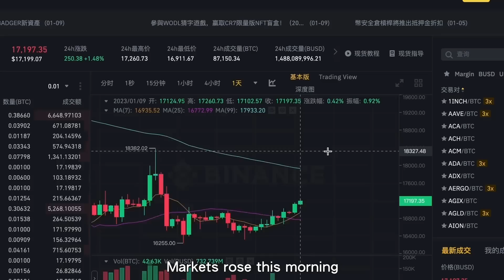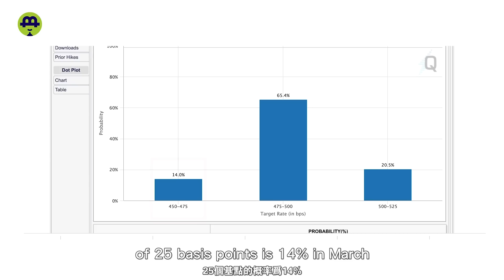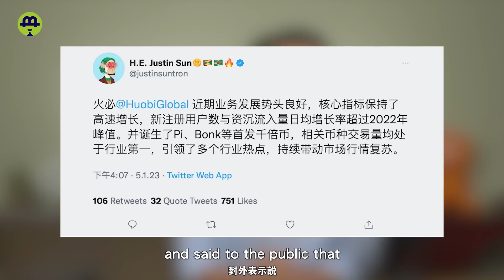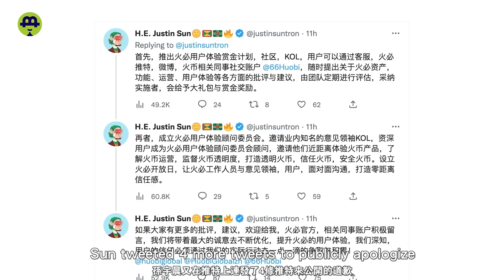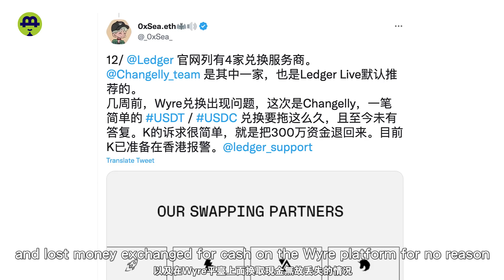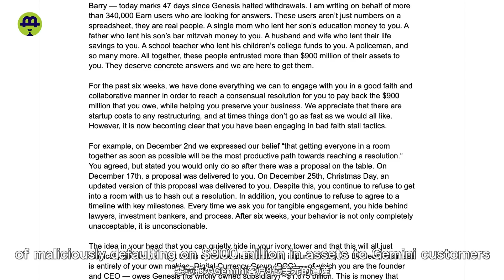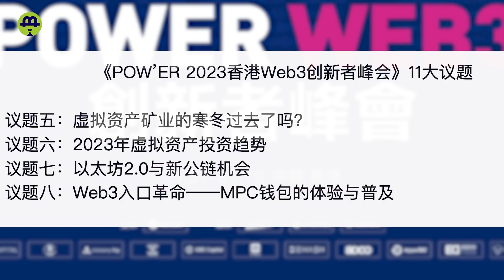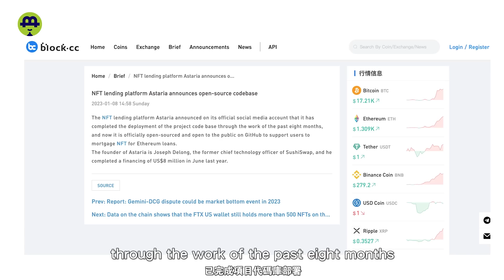反弹，再见16000；火必要破产?Wyre“换帅”重启;司法部调查DCG;香港 Web3峰会亮点20230109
1.9 反弹，再见16000；火必要破产?Wyre“换帅”重启;司法部调查DCG;香港 Web3峰会亮点
1.9 Bitcoin Bounce! Huobi going bankrupt? Wyre restarts with management change; DOJ investigates DCG; Hong Kong Web3 summit highlights

00:00   影片介绍
00:33   1.9今日头条
03:09   火必要破产?
05:59   Wyre“换帅”重新运营
08:16   DCG遭美国调查
09:55  2023香港Web3创新者峰会亮点抢先看
11:59  资讯

【联系我们】
                        blhz2046